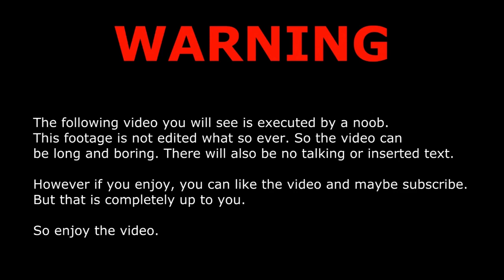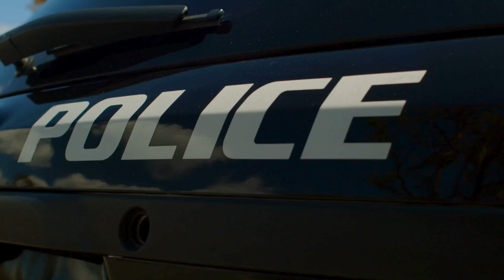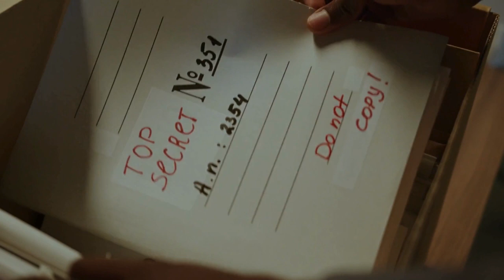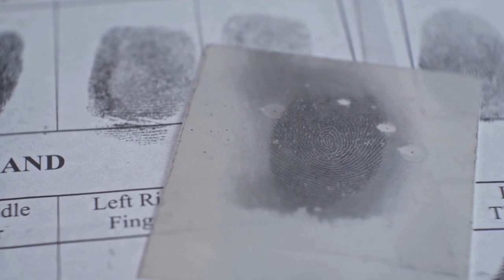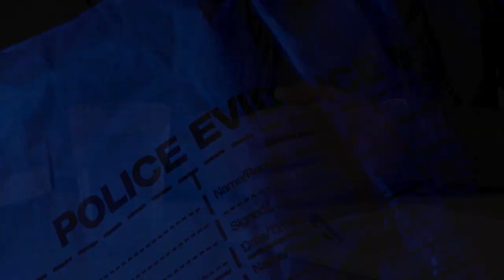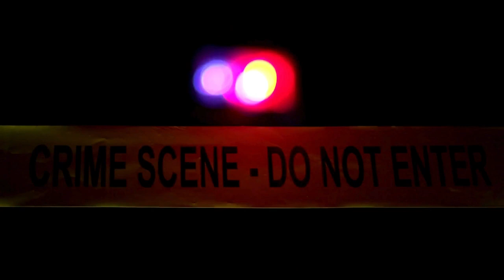Twisted Ties - The Agee Family Affair | True Crime Documentary 2024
🔍 Dive into the chilling world of true crime with "Twisted Ties - The Agee Family Affair"! In this gripping installment of Crime Atlas's true crime stories series, we unravel the sinister tale of Keith and Sheila Agee, a couple whose lives took a horrifying turn. Join us as we delve into the depths of betrayal, murder, and deception.

From the creators of Crime Atlas, known for delivering the hottest crime stories, comes a narrative that will send shivers down your spine. Step into the year 2023 and 2024, where true crime aficionados and enthusiasts alike will be captivated by the harrowing details of this shocking case.

With influences from top true crime content creators like JCS, That Chapter, and True Detective, this documentary promises to keep you on the edge of your seat. Discover the secrets lurking behind the facade of the Agee family as we explore the disturbing events surrounding their lives.

Featuring expert analysis, interviews, and exclusive insights, "Twisted Ties" is a must-watch for fans of murder documentaries and true crime podcasts. Uncover the truth behind the STD killer, Brooklyn Sims, and Shay Shay's involvement in this true scary theme story that will haunt your thoughts long after the credits roll.

Don't miss out on this spine-chilling journey into the darkest corners of human nature. Hit play now and prepare to be enthralled by one of the most gripping crime stories of 2024 and beyond.